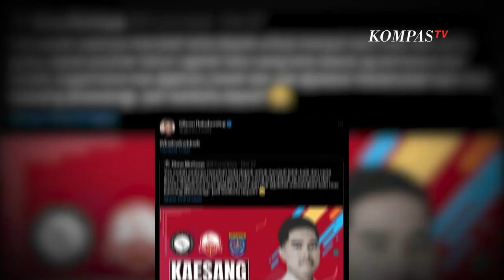Kaesang Pangarep Diusulkan Maju Pilkada Depok!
JAKARTA, KOMPAS.TV - Putra Bungsu Presiden Joko Widodo, Kaesang Pangarep tiba-tiba diusung warganet untuk menjadi Wali Kota Depok.

Poster digital dengan foto Kaesang Pangarep bertuliskan, Kaesang untuk Wali Kota Depok yang ceria ini, pertama kali diunggah di akun Twitter @binyowijaya yang diketahui merupakan sekjen kelompok relawan, Ganjar Pranowo Center.

Unggahan foto Kaesang berlatar warna merah ini pun langsung mendapat banyak respons warganet.

Selain itu, Wali Kota Solo Gibran Rakabuming Raka, yang merupakan kakak dari Kaesang, pun menimpali unggahan soal kaesang diusulkan maju pilkada Depok.

Melalui akun twitternya, @gibran_tweet, dengan tulisan, wkwkwkwkwkwkwk, yang menandakan merespons dengan tertawa terbahak-bahak.